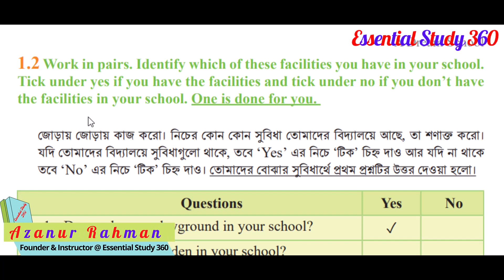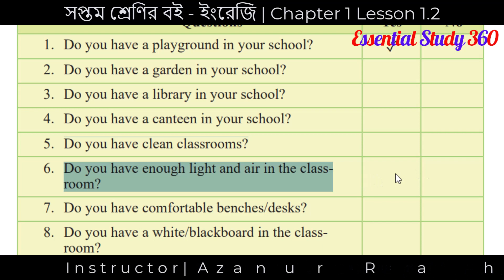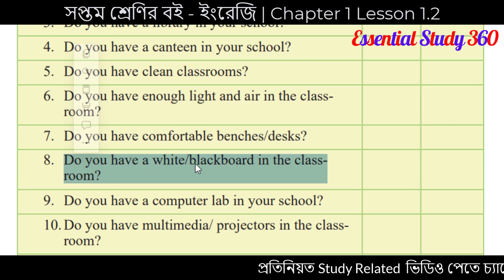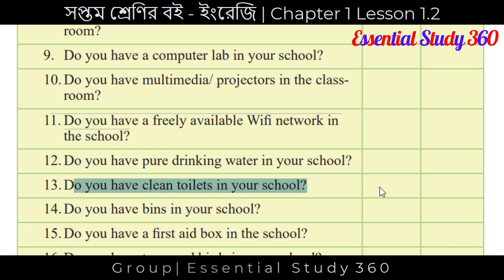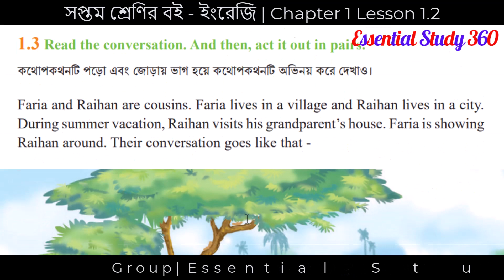Unit One Lesson 1.2: A Dream School | Class 7 English Chapter 1.2 | Essential Study 360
Class Seven English 1.2 | Class 7 English 1.2 | 1.2 Class 7 English | 1.2 Class 7 | Class 7 English Chapter 1.2 | Class 7 English Unit 1.2 | Class 7 English Lesson 1.2 | Class 7 English New Book 1.2 | Class 7 English New Curriculum | সপ্তম শ্রেণির নতুন ইংরেজি বই | Essential Study 360 |

আজকের এই ভিডিওতে আমি সপ্তম শ্রেণির নতুন ইংরেজি বইয়ের  “Unit 1 Lesson 1.2” নিয়ে আলোচনা করেছি। এই ক্লাসে তোমরা  'class 7 english book page 2 1.2, class 7 english 1.2, class seven english 1.2, class 7 chapter 1.2, class 7 unit 1.2, class 7 lesson 1.2, class 7 english chapter 1.2, class 7 english unit 1.2, class 7 english lesson 1.2, 1.2 class 7, 1.2 class 7 english, class 7 1.2, class 7 1.2 english, class 7 english 1.2 question answer, a dream school class 7 1.2’ সম্পর্কে জানতে পারবে। আশা করছি ক্লাসটি তোমাদের ভাল লাগবে, তাই দেরি না করে এক্ষুনি দেখে নাও সম্পূর্ণ ভিডিওটি।

In this video, I explain to the class 7 English new book chapter 1 1.2 and pages no 2 of unit 1 lesson 1.2 & this chapter's title name is 'A dream school'.

CHAPTERS:
Intro 00:00
Class 7 English 1.2 01:20
Conclusion 04:34